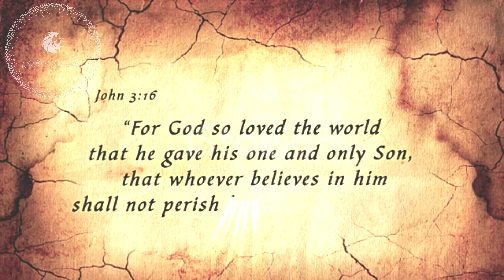Our Sister in Christ shares her powerful testimony!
Titus 2:13

15 Moreover, brethren, I declare unto you the gospel which I preached unto you, which also ye have received, and wherein ye stand;

2 By which also ye are saved, if ye keep in memory what I preached unto you, unless ye have believed in vain.

3 For I delivered unto you first of all that which I also received, how that Christ died for our sins according to the scriptures;

4 And that he was buried, and that he rose again the third day according to the scriptures

CLOUD9

standard license